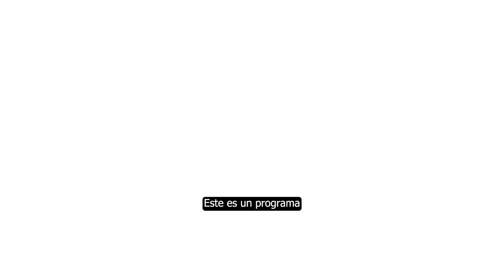INFO UNSE 24/06/2022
Hoy compartimos información sobre:

🔹 Programa de Extensión, Investigación y Formación en Desarrollo de proyectos sobre Ambiente y Agenda 2030.

🔹 Reunión con autoridades de Casa Patria Grande.

🔹 Proyecto: “Un día en la vida de un científico en Santiago del Estero”.

🔹 Capacitación en Ley Micaela.